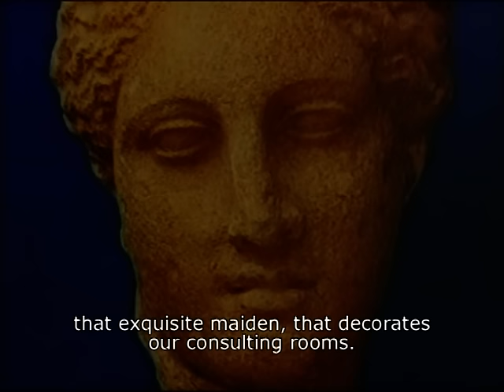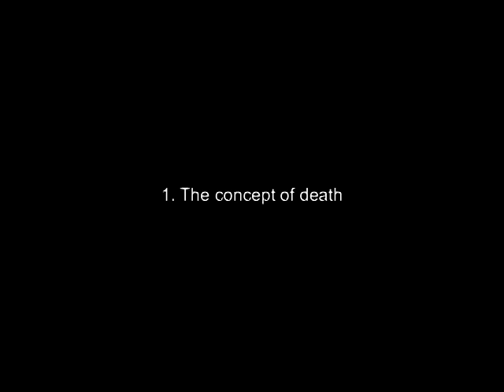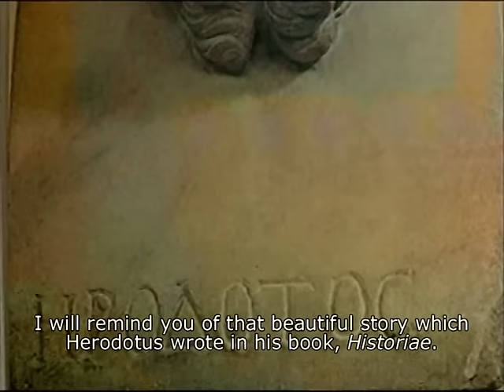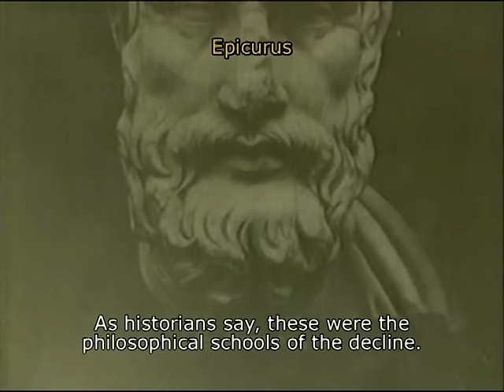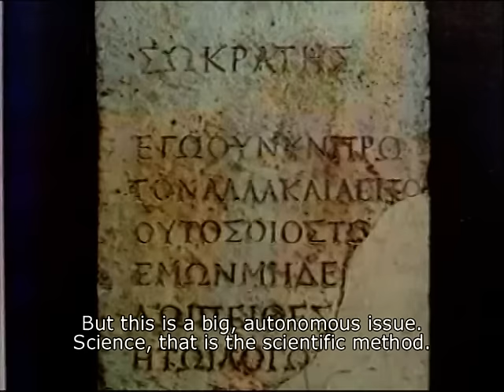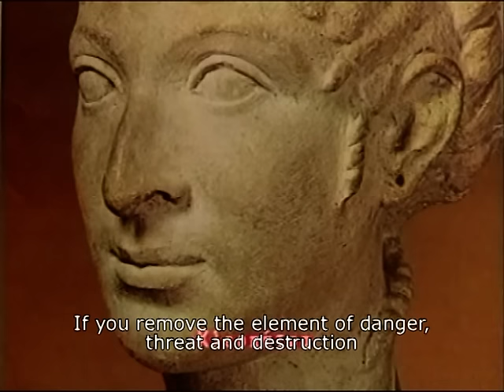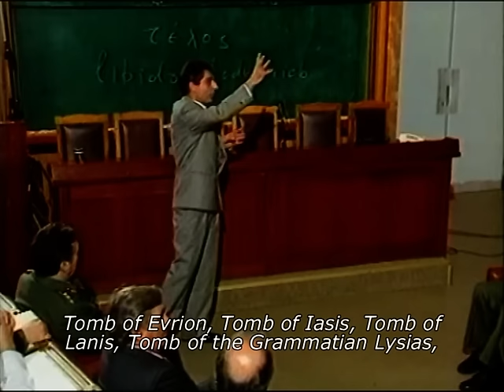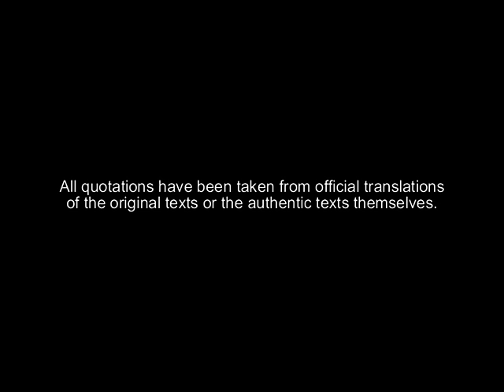Philosophical Consideration of Death - Dimitris Liantinis (PhD)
Dimitris Liantinis, Professor of Philosophy in University of Athens, gives a lecture at the Military School of Sanitary Practise about how we must face death (1997). Βio